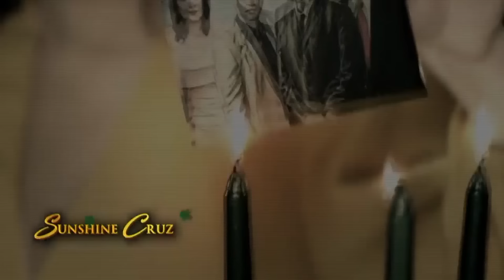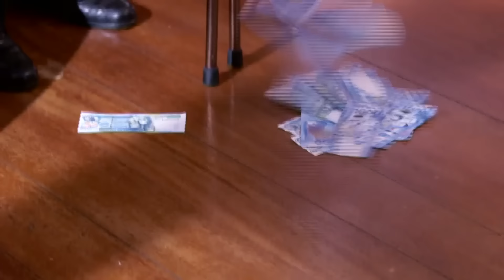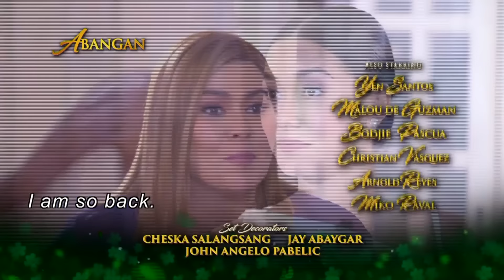[ENG SUB] Ep 158 | Wildflower | Maja Salvador, Tirso Cruz III, Aiko Melendez